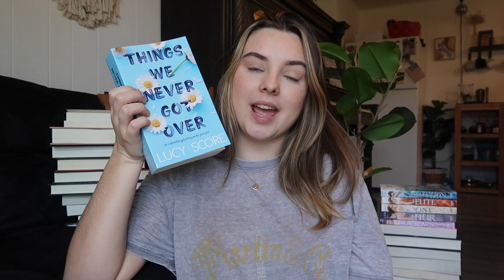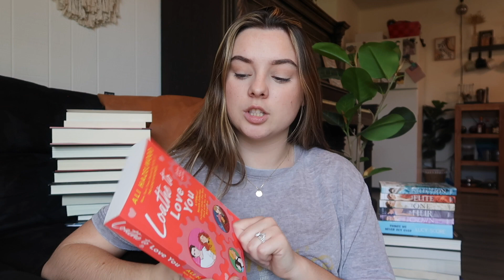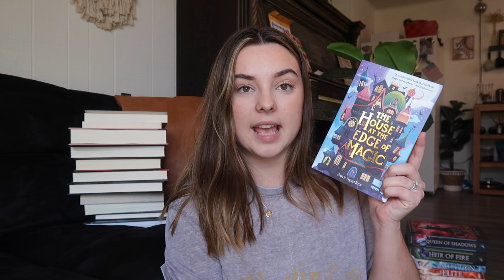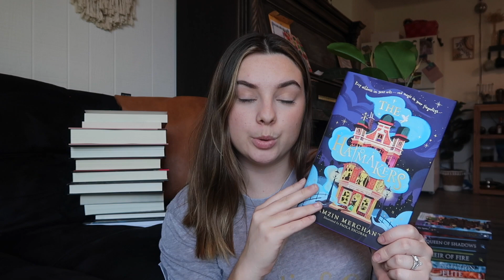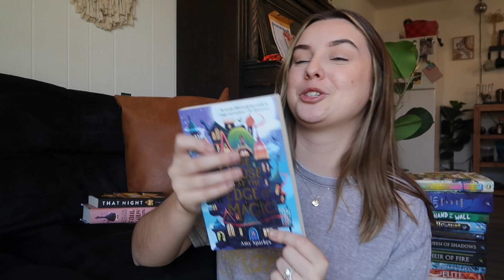book haul 20+ books📖💫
Hello friends! I hope you enjoyed todays video! I love youuuuuuu🤍

*use code “JANELLE07191”*